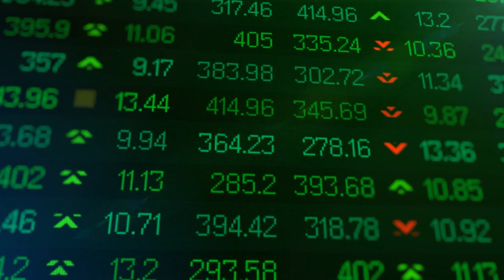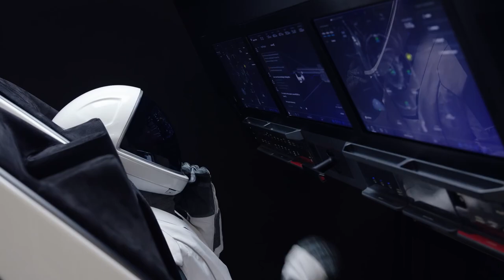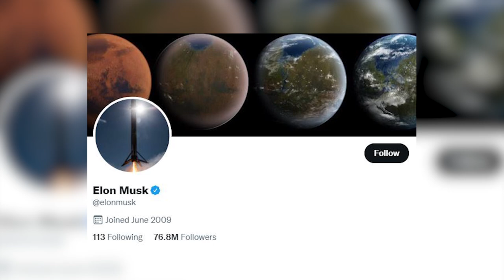SpaceX Most Epic Explosions In History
Stick around to witness the most disastrous blast in the history of rocket launch. Spacecraft development is a high-risk, and at times, explosive field of endeavor. The Starship prototype developed by SpaceX is an example of this. The fully reusable launch system that will be used for future moon and Mars missions has a history of explosions, ruptures, and failed landings.
Many of these failures occurred as a result of the fact that Starship is a new system that is trying to do something unusual.